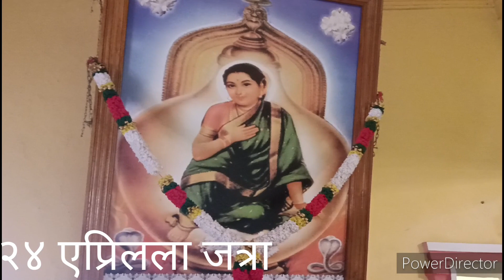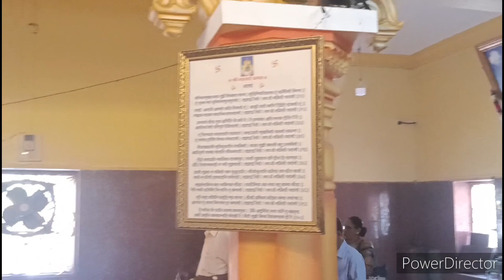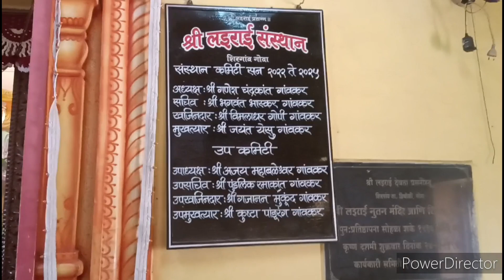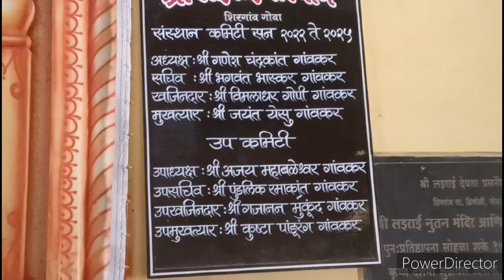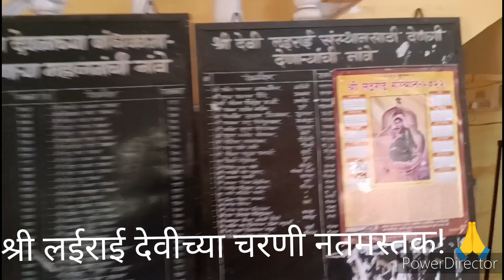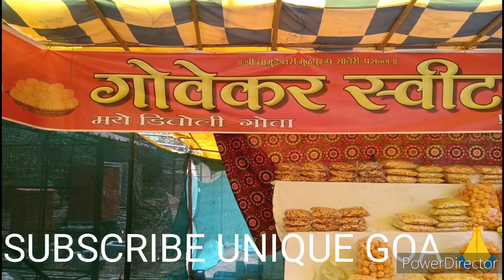श्री लईराई देवी जत्रा, शिरगाव,२४ एप्रिलला,Jatra of Shri Lairai Devi, Shirgao. SUBSCRIBE UNIQUE GOA🙏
Jatra of Shri Lairai Devi, Shirgao on 24th April🙏 श्री लईराई देवी जत्रा, शिरगाव, २४ एप्रिलला. श्री लईराई देवीच्या चरणी कोटी कोटी प्रणाम !🙏 भाविकांना श्री लईराई देवीच्या जत्रोत्सवानिमित्त शुभेच्छा! 🙏 श्री लईराई देवीचे कृपाछत्र सर्व भाविक, गोमंतकीयांना लाभो हीच सदिच्छा!